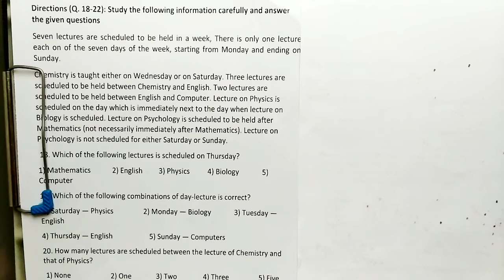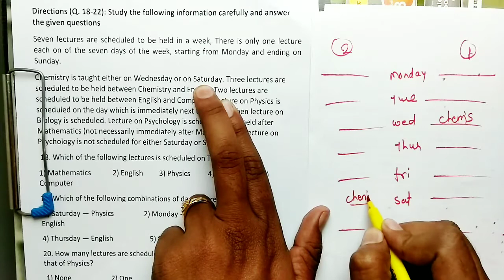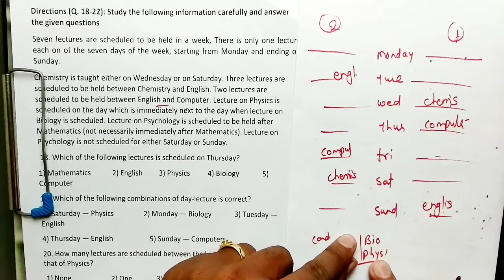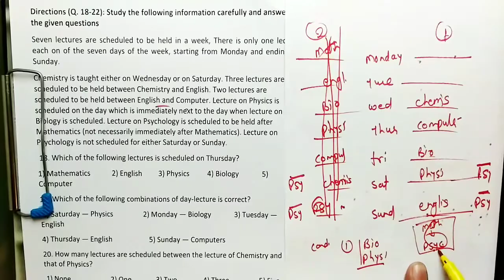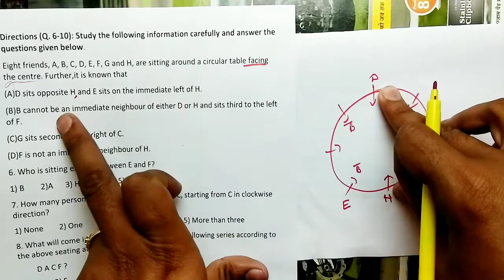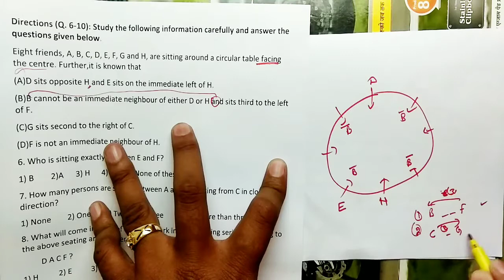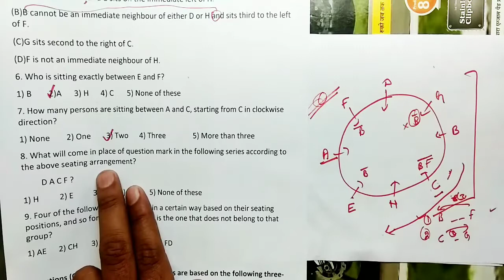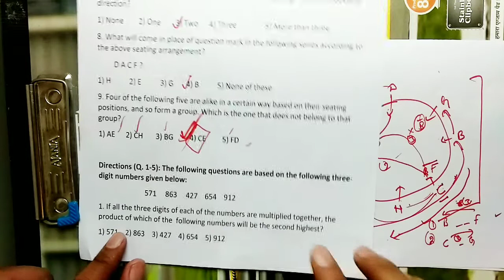SBI CLERK 2018 | IMPORTANT REASONING Puzzle QUESTIONS FOR SBI CLERK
SBI CLERK IMPORTANT PUZZLE AND SEATING ARRANGEMENT.
dosto is video me hamne dekhi hai 2 puzzle jo ki sbi clerk 2016 me aai hui thi jise dekh ke aap andaja lga sakte hai ki sbi clerk 2018 me yeh kitni important hai...vaise is level se jyada ki puzzle aapko dekhne ko milegi or yeh video IBPS, RRB, PO, CLERK sabhi exams ke lie important hai..
video dekhne ke lie dhanyawad